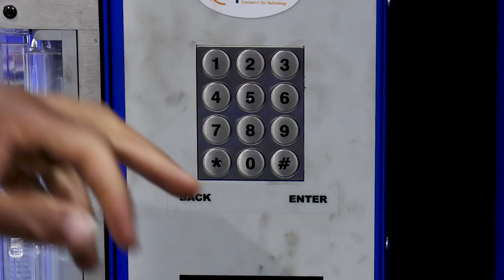Find Your Future: Account Specialist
Where can a career with Fastenal take you? What does a typical day look like in our branches? Watch the video to visualize the opportunity.